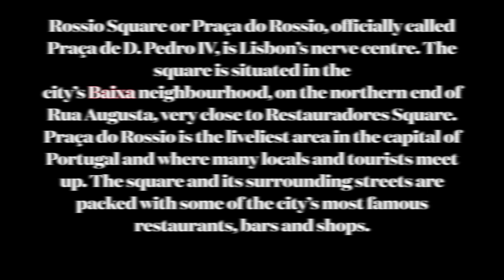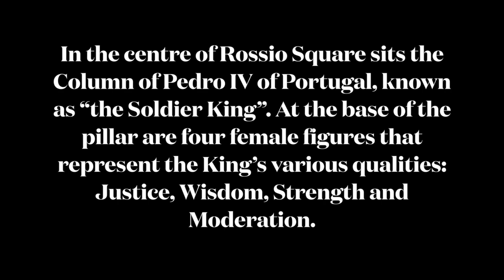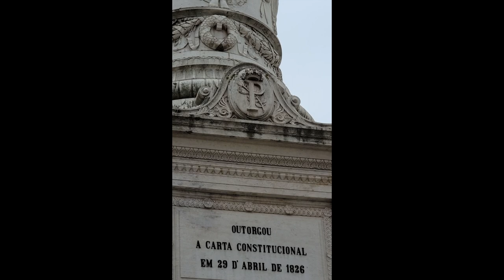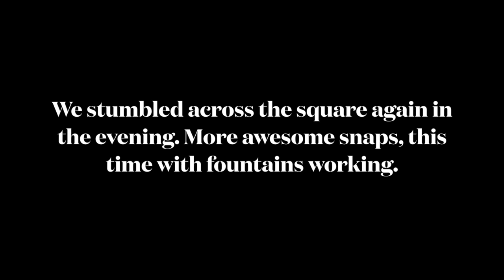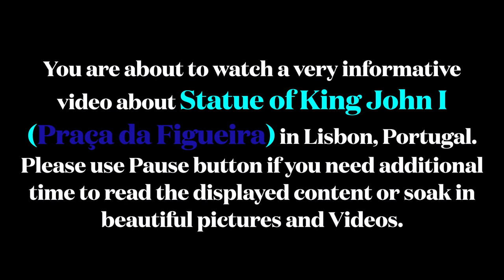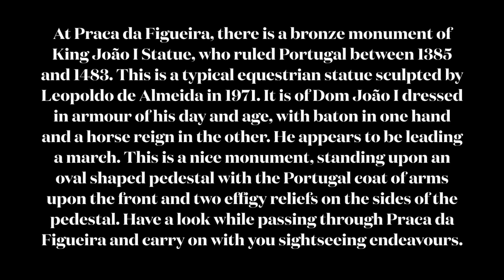Rossio Square, Praça Dom Pedro IV, Statue of King John I - Lisbon, Portugal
Rossio is the liveliest square in the city, where people stop to sit and relax, or for a drink at the several atmospheric cafés with outdoor sitting (the most popular is the art-deco "Cafe Nicola" on the western side).
On either side of the square are two baroque fountains, and in the center is a monument measuring 27 meters in height. It consists of a pedestal with marble allegories of Justice, Wisdom, Strength, and Moderation, qualities attributed to Dom Pedro IV, whose statue stands on top of the monument.

In the 19th century, the square was paved with cobblestones in wave patterns, a design seen today in many other pavements all over Portugal, and that has spread to Portugal's former colonies from Rio de Janeiro (Brazil) to Macao (China).

On the north side of the square is the Dona Maria II National Theater, a monumental neoclassical building built in the 1840s. The portico has six Ionic columns (originally from the Church of St. Francis, destroyed in the 1755 earthquake), and crowning the pediment is a statue of playwright Gil Vicente.

Column of Pedro IV
In the centre of Rossio Square sits the Column of Pedro IV of Portugal, known as “the Soldier King”. At the base of the pillar are four female figures that represent the King’s various qualities: Justice, Wisdom, Strength and Moderation.

João is the equivalent of John. King João the First (11 April 1357–14 August 1433) ruled Portugal from 1385 until his death in 1433. Loyal subjects called “the Good” whereas Spaniards had a less complimentary word that TripAdvisor won’t print, and called into question the legitimacy of his paternal linage Atop a hose at the north end of Rua da Prata, and to the east of Rossio Square, this impressive statue attracts more locals and tourists than pigeons

King João preserved independence from the Kingdom of Castile (Spain), which may be the cause of the unkind epithet from those east of Portugal. King John endeavored to acquire territories in Africa (Mozambique, Morocco) for Portuguese dominance. Although King John died almost 600 years ago, this statue was erected only in 1971. This is a wonderful photo op, but not for selfies. The statue is in a small plaza at the confluence of many streets, at the north end of Baixa district and the main pedestrian street, Rua Augusta.

We are truly committed to our motive of bringing community together through sports & Travel. It's so much Fun.